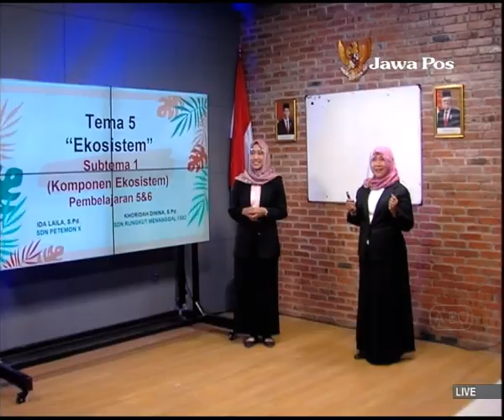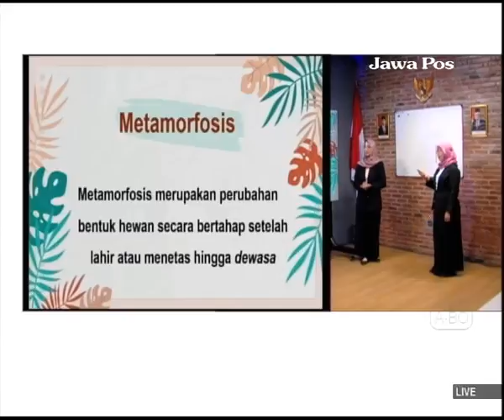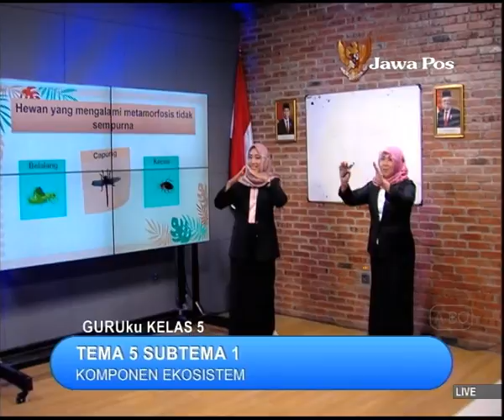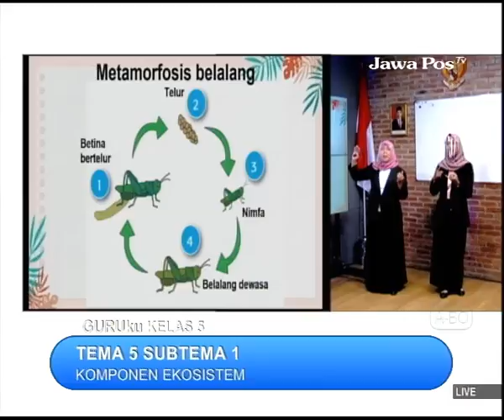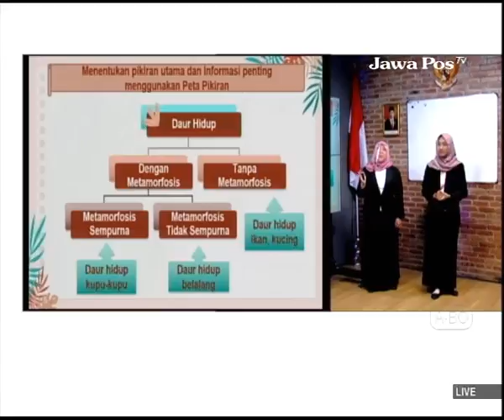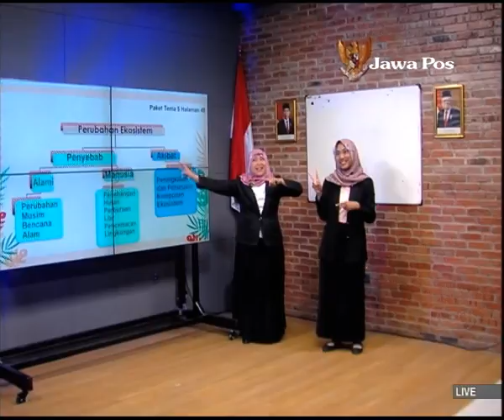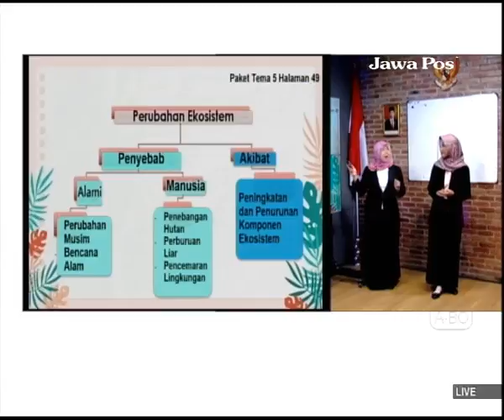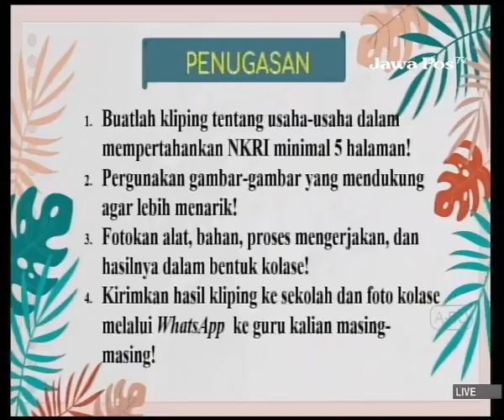GURUku JAWAPOSTV KELAS 5 Tema : TEMA 5 SUBTEMA 1 - 15 November 2021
KOMPONEN EKOSISTEM
Guruku : IDA LAILA, S.Pd.& KHORIDAH DININA, S.Pd. - SDN PETEMON X & SDN RUNGKUT MENANGGAL I SURABAYA